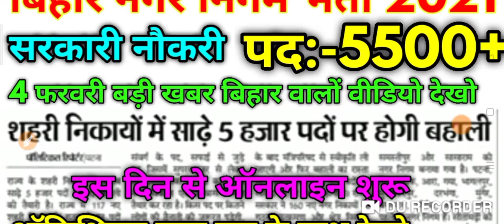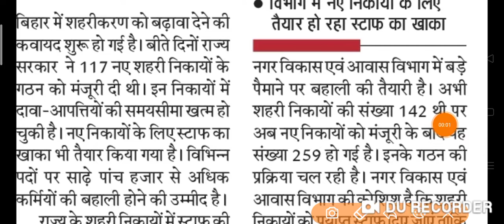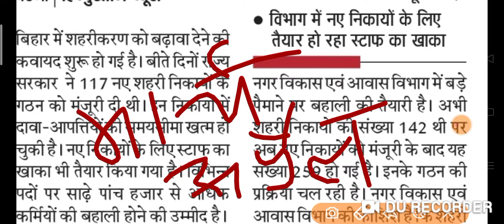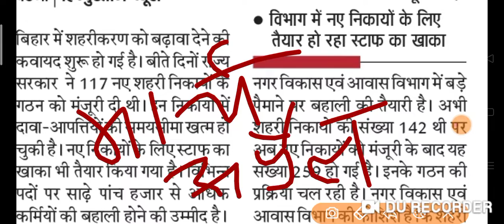बिहार नगर निगम भर्ती 2021 | Bihar Govt Job Vacancy News 2021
bihar, bharti, nagar, nigam, vibhag, 2020, sarkar, vacancy, aasha, karmi, news, biharsarif, jila